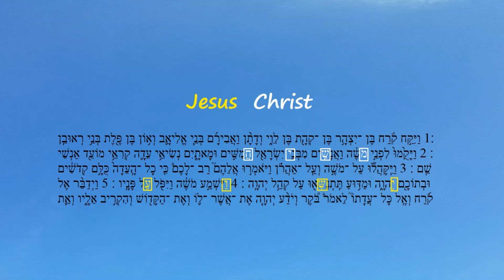Numbers 16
They gathered themselves together against Moses and against Aaron, ...
Numbers 16.3
The rulers take counsel together, against the Lord, and against his anointed,..
Psalm 2.2